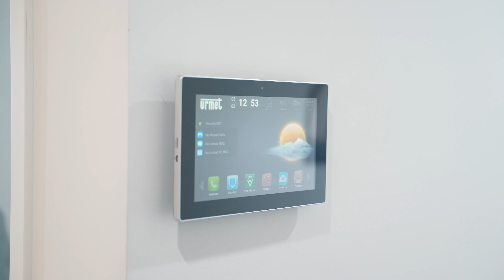420/44 Armbruster Avenue, North Kellyville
Oversized 206m2 Penthouse

Positioned in a North-Easterly aspect, this penthouse apartment offers a commodious and flexible floorplan, and does not skimp on space and style throughout the home.

Upon entry you are greeted by a vast and clean ambiance, boasting a gourmet kitchen with gas cooking, stone waterfall breakfast bar, ample storage & panoramic views of the dining, living and outdoor balcony. Flowing through to the outdoor area, opening up to a huge 38m2 of balcony space with a light and airy atmosphere, the perfect spot to host all forthcoming barbecues.

Offering an extremely rare 4 bedrooms within the apartment, all with built in robes and an ensuite with floor-to-ceiling tiles to the master. Located central to shopping complexes, schools, transport, parks, and recreational facilities, you are sure to agree the location is the cherry on top of this divine opportunity.

4 Bed | 2 Bath | 2 Car + Storage cage
- Multiple living areas with a lounge, dining kitchen and separate media / study
- North-East facing complex with a beautiful sun-soaked atmosphere
- Split system air conditioning, gas kitchen & downlights throughout
- 2 Full bathrooms plus bathtub & inbuilt laundry
- Three access points to outdoor balcony, from dining area & two bedrooms

Recreation
- 50 metres to North Kellyville Square offering award winning cafe's & shops
-100 metres to Withers Road Reserve (due to entail a half basketball court, large playground, nature trail & picnic area.)
- 400 metres to Oxlade Reserve / Tree Frog Park
- 7 minutes to Rouse Hill Town Centre

Schooling
- 600 meters to North Kellyville Public School (catchment)
- 6 minutes to Rouse Hill High School (catchment)
- 2 minutes to Hills Adventist College
- 6 minutes to Our Lady Of The Angels Primary School

Transport
- 50m to Hezlett Road Bus Stop
Route 601 to Rouse Hill Town Centre + Metro & Parramatta CBD
Route 615X express to Sydney CBD

Opportunities like this don't come along often! Contact Daniel Llamas for more information or to submit your offer today!

(Every care has been taken to verify the accuracy of the information contained in this document, but no warranty (either express or implied) is given to Ray White Castle Hill or its agent as to the accuracy of the contents. Purchasers should conduct their own investigations into all matters re